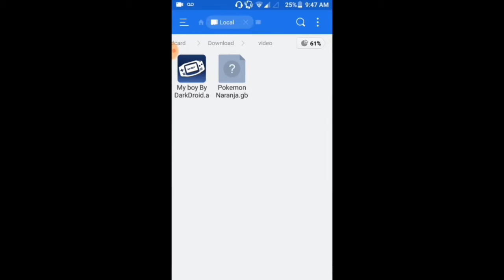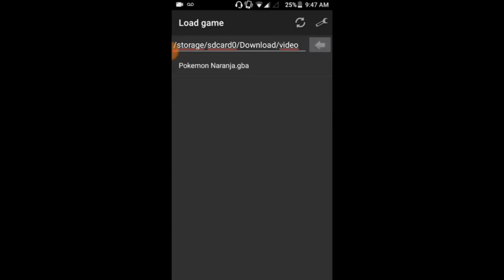Pokemon Naranja para Android | APK | MyBoy | Mediafire | Dscargar